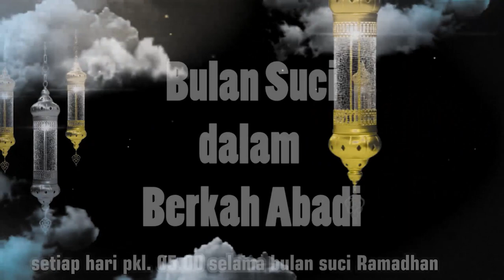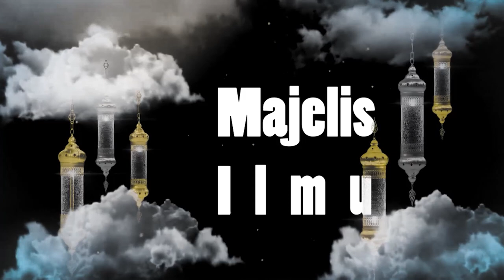Syahru Ramadhan 27 | Tafsir Surat Al-Ikhlas | Ustadz Ahmad Subandi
Hari 27:
Tafsir Surat Al-Ikhlas
Bersama:
Ustadz Ahmad Subandi